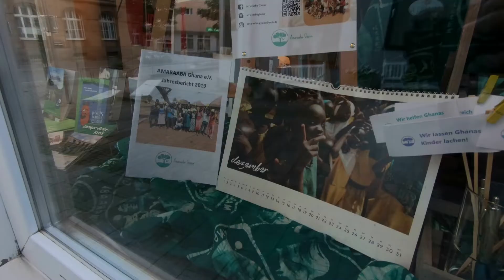AMARAABA Ghana e.V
AMARAABA Ghana e.V. steht nicht nur für WILLKOMMEN, sondern auch für VERTRAUEN und HOFFNUNG. Wir, das sind rund 60 Mitglieder und viele weitere EHRENAMTliche Unterstützer/innen, helfen Kindern in Ghana auf ihrem Weg in eine unabhängige ZUKUNFT, die bei der Bildung beginnt. Finanziert werden unsere Projekte durch Spendenaktionen. So erstellen wir als Dank für die Spendenbereitschaft beispielsweise jedes Jahr Wandkalender, die mit Fotos des alltäglichen Lebens in Ghana gefüllt sind: die Schönheit des Landes und seiner Natur, den Fortschritt unserer Bildungsprojekte, die Herzlichkeit der Menschen und die grenzenlose Freude der Kinder und Familien, die wir unterstützen. KUNST trifft GHANA! Und unsere MISSION geht darüber hinaus, denn besondere Zeiten haben auch Ghana erreicht: Wasserbehälter mit Seife zum Händewaschen, Mund-Nasen-Schutzmasken, Lebensmittelspenden und vieles mehr, um die Familien vor der COVID-19-Erkrankung zu schützen, stehen aktuell auf unserer Prioritätenliste ganz oben.